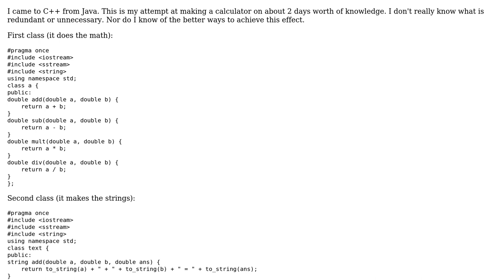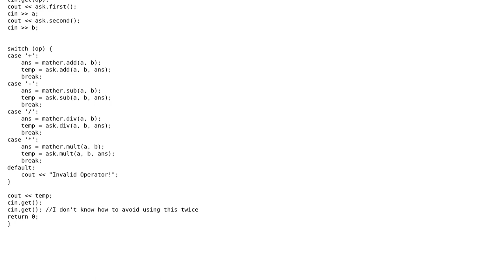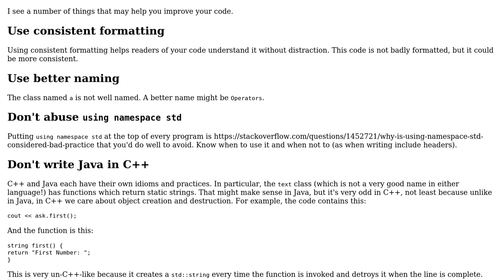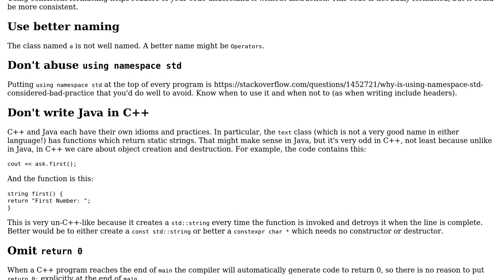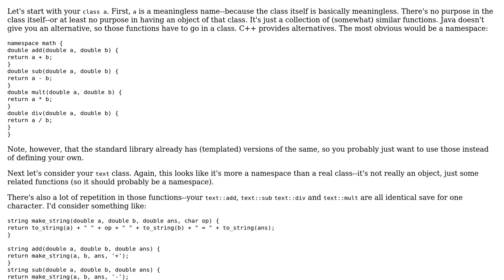Simple calculator with classes in C++ (3 Solutions!!)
Simple calculator with classes in C++

With thanks & praise to God, and with thanks to the many people who have made this project possible! | Content (except music & images) licensed under CC BY-SA | Music | Images & others | With thanks to user user2471708 user Toni Jarjour user Jerry Coffin user Edward user 200_success and the Stack Exchange Network Trademarks are property of their respective owners. You are responsible for your own actions.